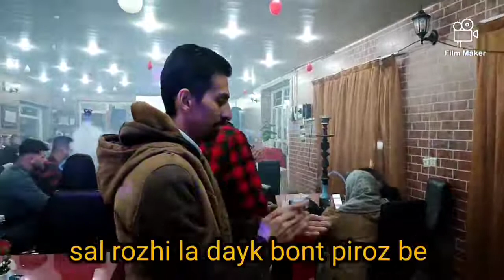Salrozhi la dayk bun,tavalod, سالروژی له دایک بون و تولد زور خوش